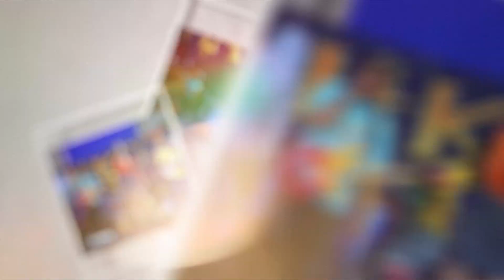REOG PONOROGO - ALL ARTIS MAHKOTA MUSIC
Video Ini Di produksi Oleh SPJ  soting Wirosari Grobogan Jateng
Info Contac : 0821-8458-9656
Silakan like dan komen jika kalian suka video kami.